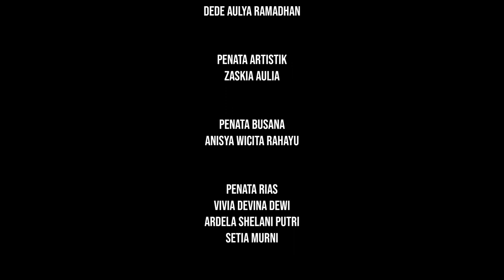Zahra_MAN 1 Lampung Tengah_Kab Lampung Tengah_Lampung_Tari Nusantara